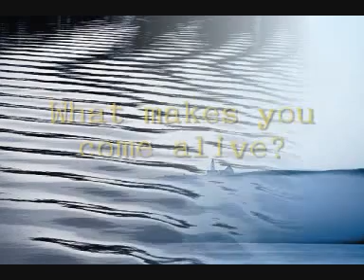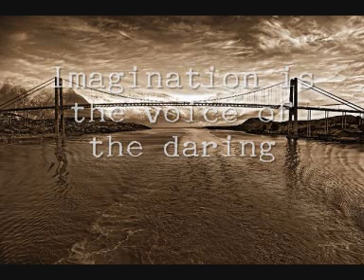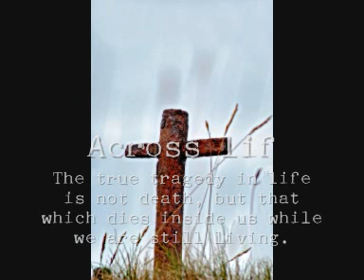Bridge Across Forever with Titles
Pictures from an (photo) Exhibition